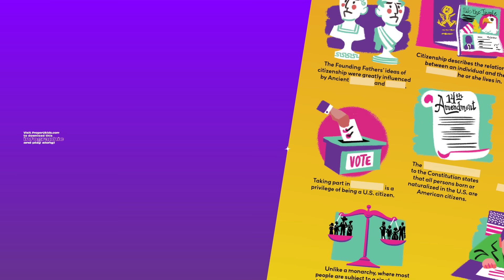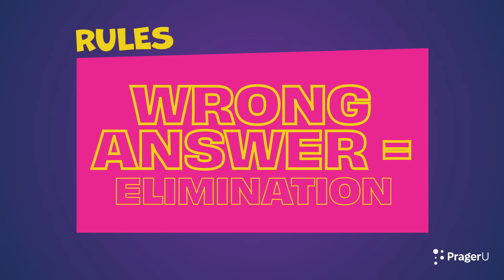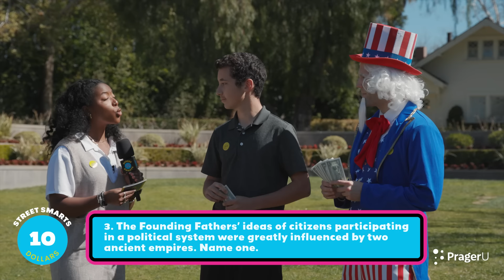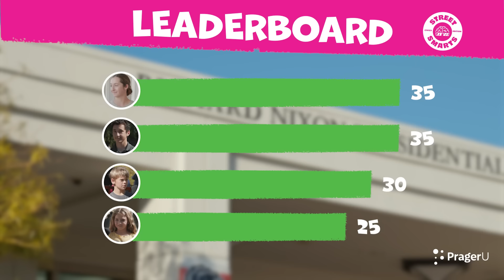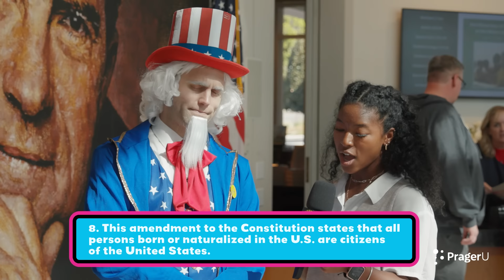Street Smarts: Citizenship in the U.S.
Do your middle school kids know what it means to be a U.S. citizen? Have them join Uncle Sam as he quizzes kid contestants about the roles, responsibilities, privileges, and benefits of being a citizen of the United States.